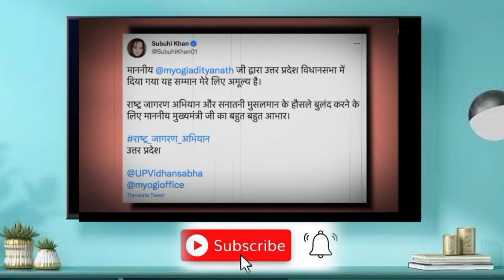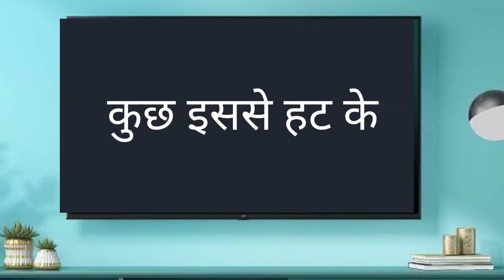सुबुही खान के सनातन बताने पे क्या बोले योगी , विपक्ष की उड़ाई धज्जियां